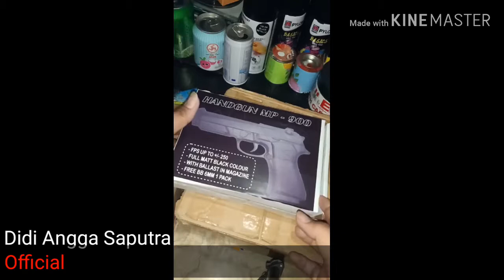Perbedaan Mp900 Standar Pabrik dan Mp900 Gen 5 Extreme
Link Gen 5 Extreme